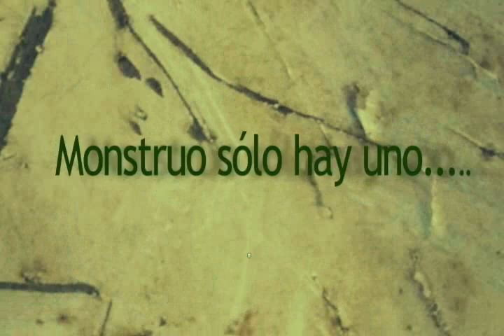Musical verde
Video producido por diez.hn